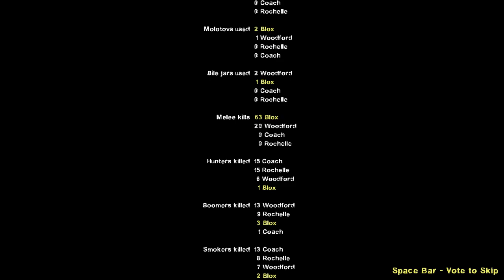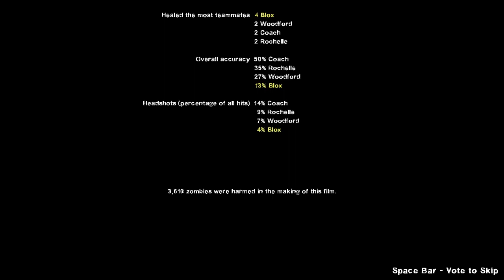Left 4 Dead 2 W/Woodford (Stream VOD_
VOD of a Left 4 Dead 2 stream me and Woodford did over on Twitch!